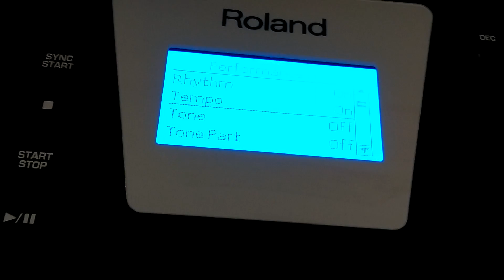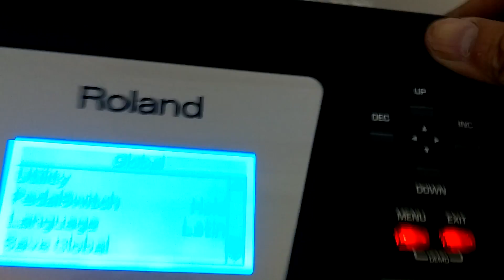Hướng Dẫn Sử Dụng Roland Bk3- 0973955861 Mr Kiên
296/12/4  Nguyễn Văn Lượng P17 Gò Vấp HCM (Đối diện LOTTE MART GÒ VẤP  Nguyễn Văn Lượng )
Dạy Organ,Guitar,  Piano, Thanh nhạc, sửa chữa mua bán trao đổi nhạc cụ